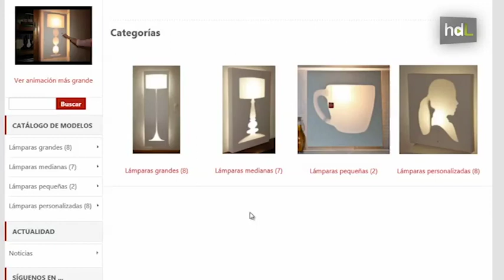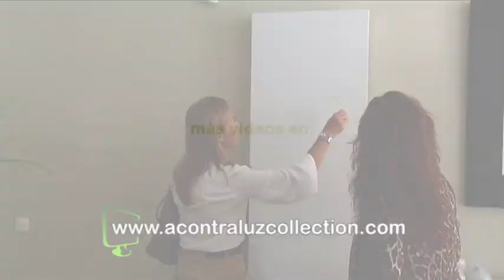HDL Una emprendedora malagueña une lámparas y cuadros en un diseño preparado para cruzar fronteras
Originalidad y diseño son las bazas con las que María José Osuna, una emprendedora malagueña, ha conseguido consolidar en apenas dos años su propia firma de lámparas-cuadro con siluetas retroiluminadas. Lo que comenzó como un hobby se ha convertido en un próspero negocio: las lámparas de "A Contraluz Collection" se venden por Internet y en 96 tiendas de toda España. Ahora su creadora  prepara el salto internacional.